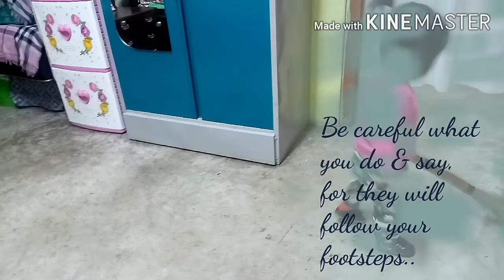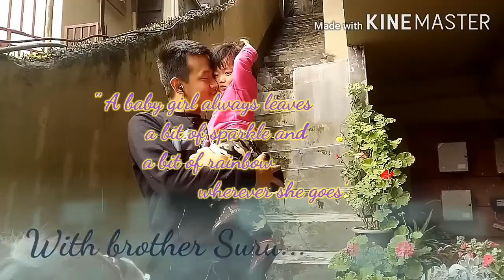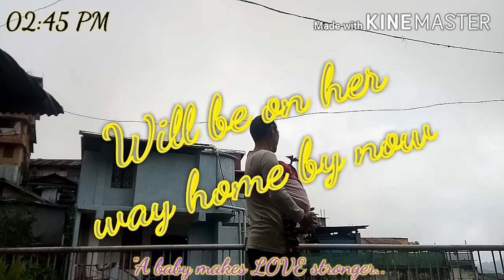Day In The Life | Baby Sitting | Father and Daughter | family Vlog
DayInTheLife is a vlog about how I normally spend my time/days babysitting , taking care and having fun with my daughter, who is 1 year and 2 weeks old now. We made a daily routine for her and we follow it. Well now am more like a mom and dad for her, as she spends mostly with me,coz her mom goes to work early and back only around 3 pm. So it's all about father&daughter time.

Connect me Yangerwalling at;